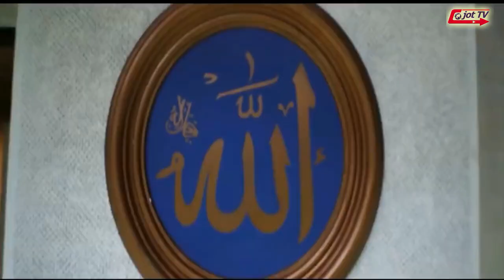ਸਿੱਖਾਂ ਦਾ ਇਤਿਹਾਸ ਕੀ ਹੈ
What is the history of Sikhs ?
सिखों का इतिहास क्या है ?